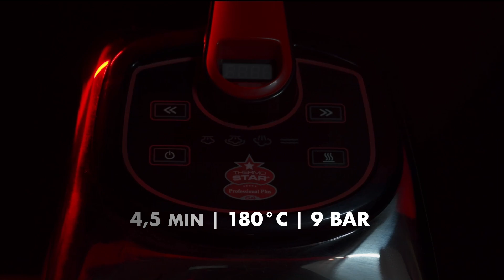History Thermostar & Medicleantec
It is all about history, experience, passion and people. All the reasons why Thermostar is the smallest, the fastest and the strongest in its class on the golabl market.